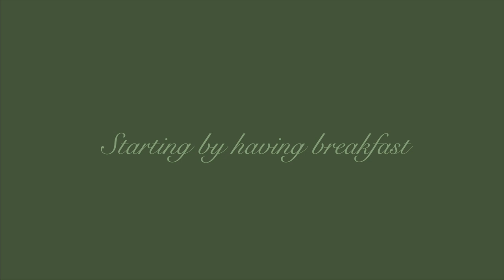24 hours in FLORENCE, Italy Vlog 🇮🇹 cute palazzos, Uffizi gallery, Botticelli art & much more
Helloooo 🦋 a little surprise for youu! here's my little vid of Florence ♥ in this vlog, i traveled from Bologna to Florence by train using TrenItalia which was super fast & easy, I explored the city and walked around the main plazas and palazzos! I met some of my boyfriend’s friends for lunch and we got to enter the Galeria degli Uffizi where I saw some stunningggg art Da Vinci, Michelangelo, Caravaggio which was SO GOOD, Tiziano, Botticelli ✨ and much more... I hope you like this video, see you soon in the next vlog!!

📖 Chapters
00:00:00 introooo
00:00:52 trenitalia
00:01:27 discovering the city
00:02:04 Palazzo Vecchio
00:02:52 Galeria degli Uffizi
00:04:57 leaving Florence :(

Come say hi on Instagram 🦋 @sylwiholmes